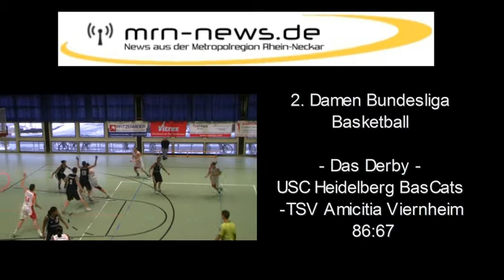Heidelberg - 2.Bundesliga-Basketball-Derby USC BasCats - TSV Viernheim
Heidelberg / Metropolregion Rheinneckar - In der Basketball 2. Bundesliga kam es am Wochenende zum Derby zwischen den USC BasCats und dem Tabellenführer TSV Amicitia Viernheim. Die Viernheimerinnen wurden ihrer Favoritenrolle gerecht und konnten mit 86:67 gewinnen